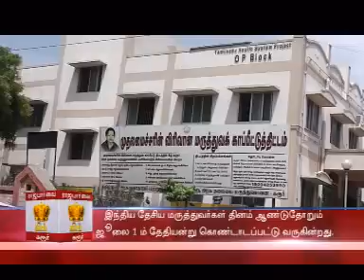01 07 Doctors Interview